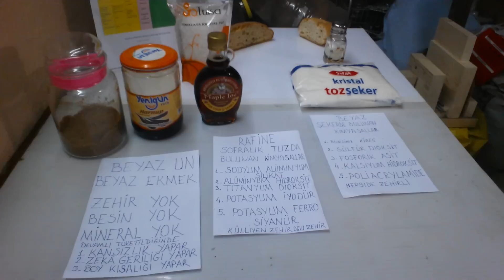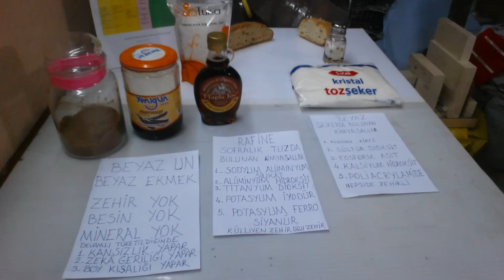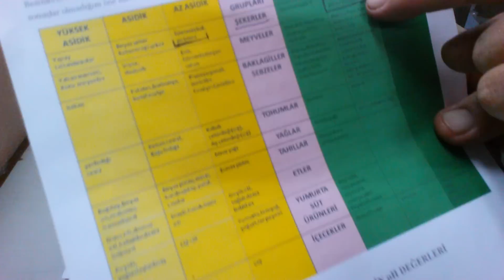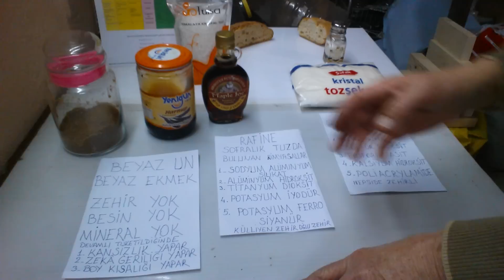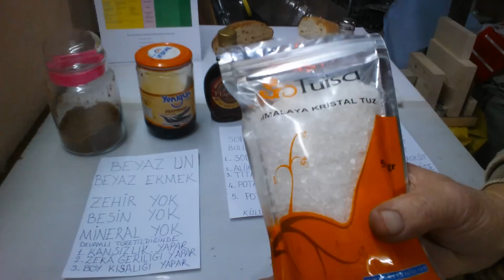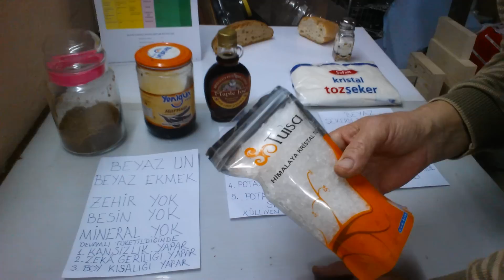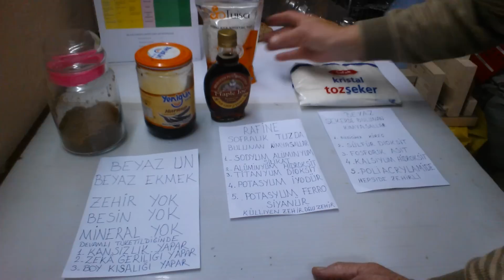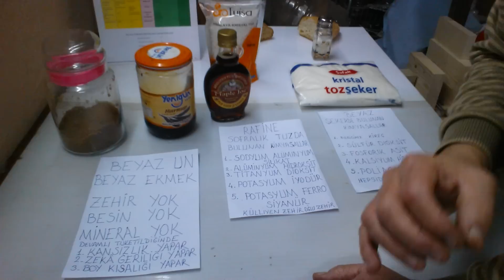Üç zehir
Konuyu herkes biliyor ama hangi zehirleri yiyoruz dikkat çekmek istedim.Mesela tam buğday ekmeği daha pahalı gibi görünüyor ama,iki dilimi insanı doyuruyor.Buna karşılık bir somun beyaz ekmek yemek gerekiyor doymak için.Ayni paraya geliyor hatta hatta daha bile ucuza geliyor.Birde tam buğday ekmeği inanılmaz
uzun süre bozulmadan dayanıyor.Tuza gelince inanılır gibi değil
içine karıştırılan kimyasallardan sonra zehir haline geliyor.Bir kere
kaya tuzu diye Google da aratın şaşıracaksınız.Bırakın zehiri tuz
tadında mineral deposu.Hani devamlı alkali alkali diye yırtınıyoruz ya,işte bütün aradığımız mineraller var kaya tuzunda.ekstradan da
tedavi için bile kullanılıyor.Aman sofra tuzunu eve sokmayın.Şeke
re bir diyeceğim yok alternatif ucuz tatlılar bu zehir dediğimiz beyaz şekerden bile daha zehirli .En kötü ihtimalle esmer şeker en
kötünün bir gömlek daha iyisi yani oda zehir oğlu zehir.Yapacak bir şey bir alternatif yok.Hoşçakalın.